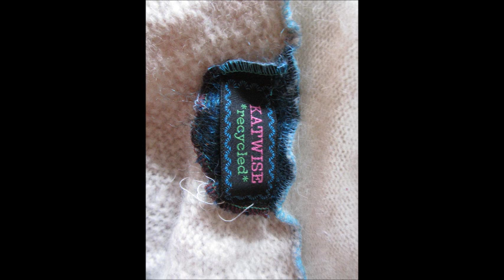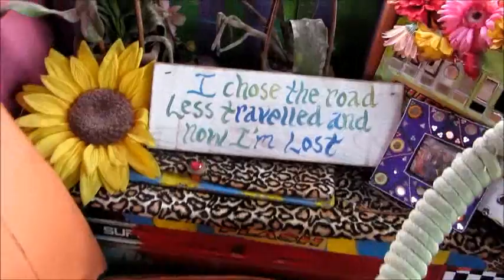KatWise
ZigZagExpress visits Katwise in New York